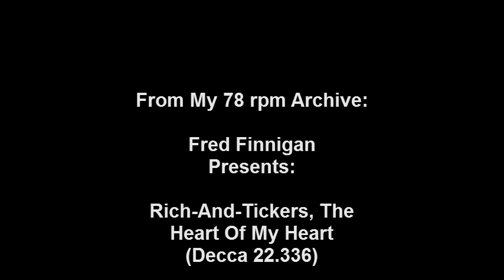Rich-And-Tickers, The - Heart Of My Heart.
Rich-And-Tickers,The - Heart Of My Heart(Decca 22.336)